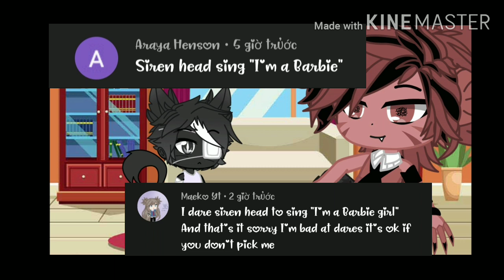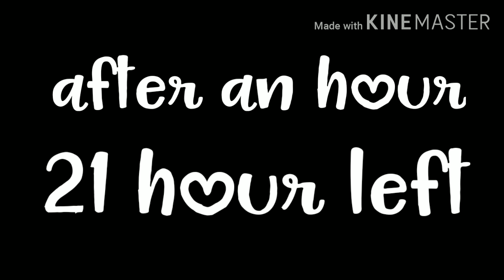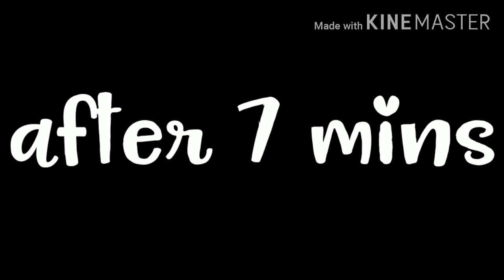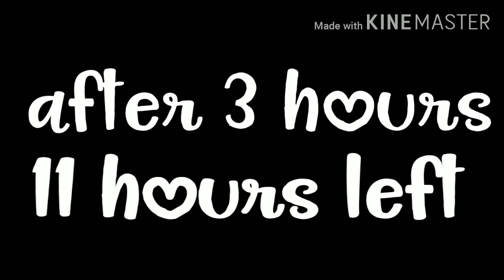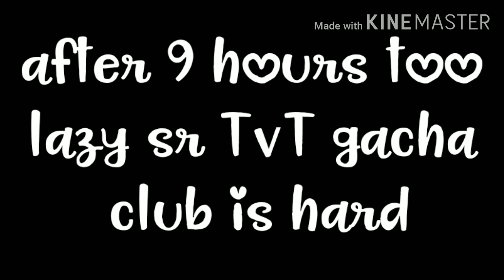24 hours challenge stuck in a room { c.c x s.h } :v